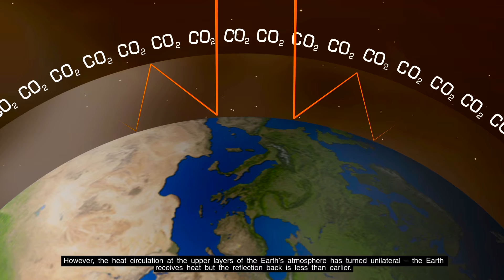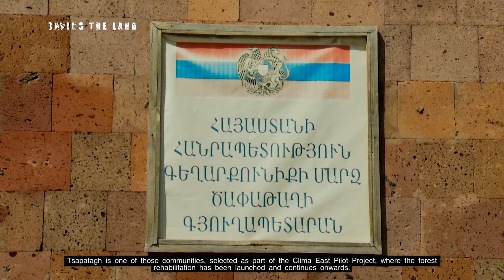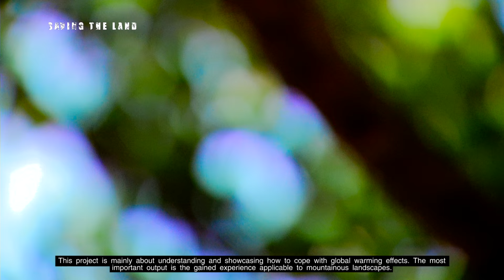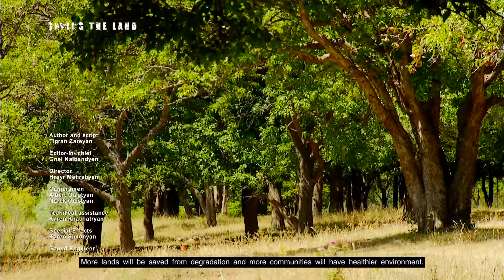Saving the land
A documentary about a new Armenian initiative to combat global warming and mitigate its impacts. The film has been produced with the assistance of the EU in the scope of the UNDP implemented Clima East Pilot Project in Armenia. Author Tigran Zareyan, Executive Producer Artak Aleksanyan.